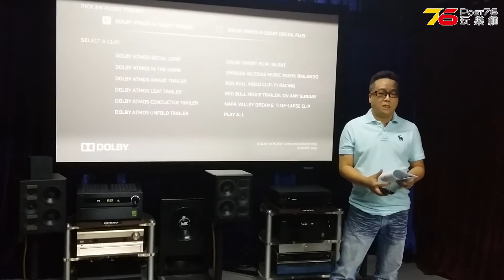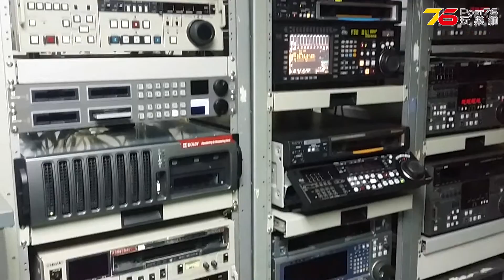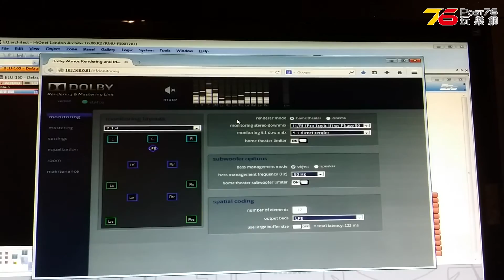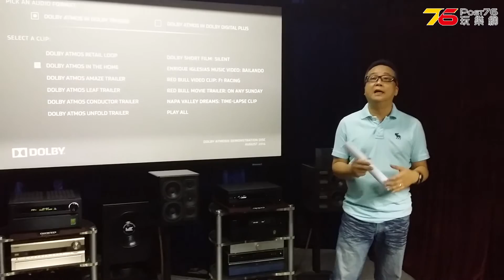香港影音界首間杜比全景聲Dolby Atmos製作公司 - 嘉耀製作有限公司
香港嘉耀製作(Best & Original Production Limited)已全力制作首隻配有【杜比全景聲（Dolby Atmos）】音效的港產藍光影碟, 究竟我地需要點先玩到同埋幾時先會有齊配套呢? 入黎睇下就知架勒！